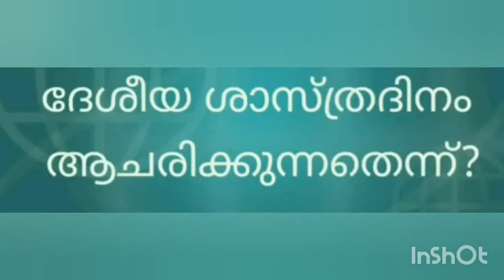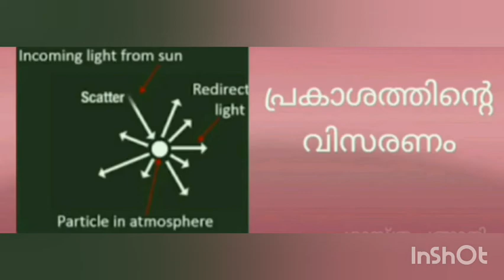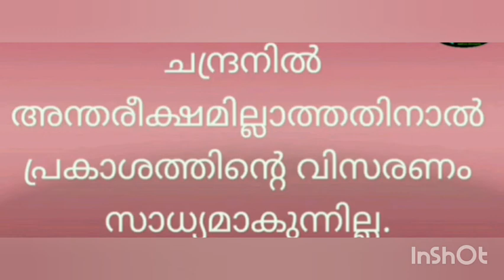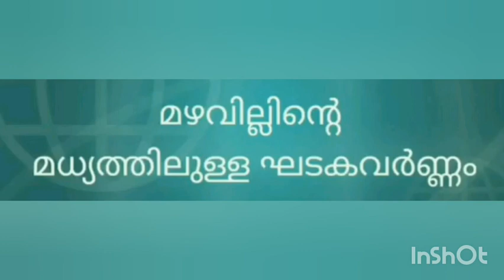ദേശീയ ശാസ്ത്ര ദിനം / science day /Quiz/ Malayalam